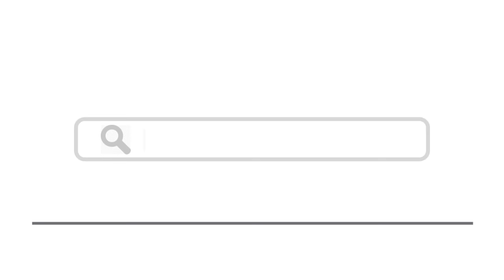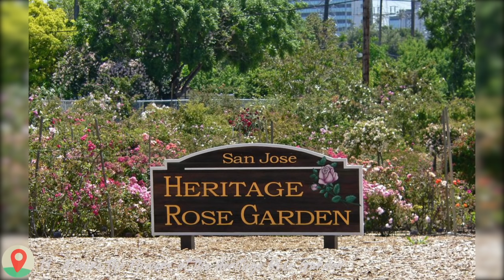Top 20 Things To Do In San Jose, California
Here are top 20 things to do in San Jose, California

1. Go To Kelley Park
2. Spend The Night At Hayes Mansion
3.  Guadalupe River Trail by bike
4. Explore The San Jose Museum of Art
5. Take Your Time At The Portuguese Historical Museum
6. Take A Trip Back In Time To The Pharaoh’s
7. Take A Stroll At Alum Rock Park
8. San Jose City Hall
9. Spend The Day At The Tech Museum Of Innovation
10. View The Different Culture In Japantown
11. See The Beauty Of The Cathedral Basilica Of St. Joseph
12. Look Out For Your Favorite Convention
13.
14. Time For Some Golf At Shoreline Park
15. See A Different Kind Of Museum
16.
17. Step Back In Time At History Park
18.
19. Admire The Flowers at the Heritage Rose Garden
20.